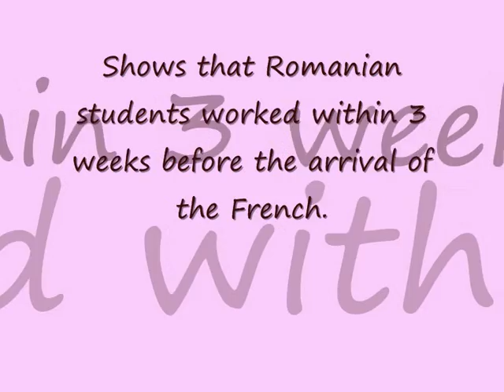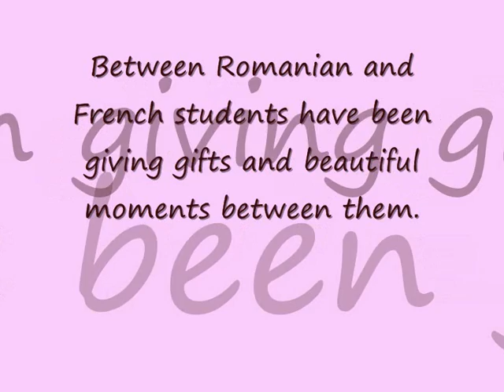Reuniunea dintre francezii si romanii(The meeting between the French and Romanians).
New Energy Technologies At Home (N.E.T@Home).Proiect de parteneriat scolar multilateral(Comenius). Tehnic Buzau .